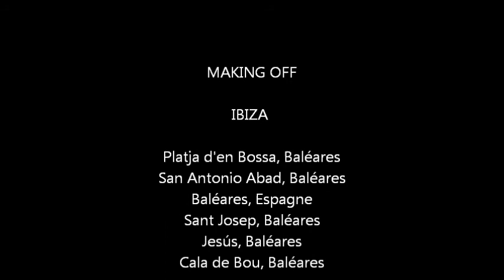people in ibiza vip service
promo clip